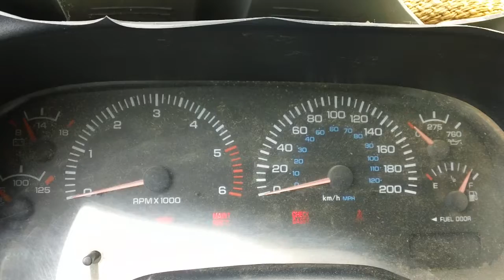RAM 4000 chime old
RAM by Dodge